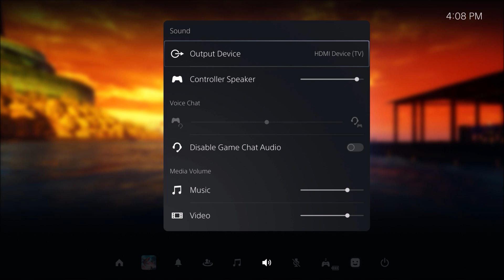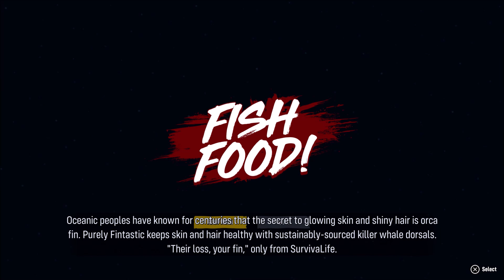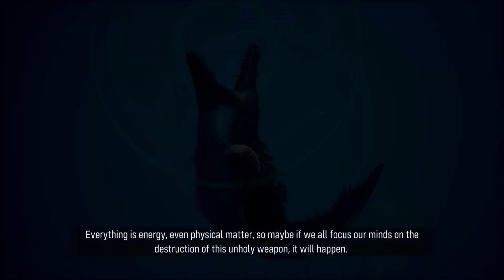QUEST FINISHED | MANEATER TRUTH QUEST | ENDING | Part 5